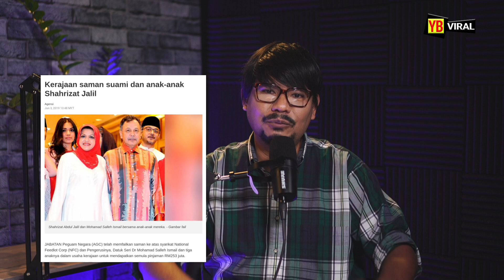SPEKULASI TANDING JAWATAN KETUA WANITA! SHAHRIZAT ITU ASSET ATAU LIABILITI?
apa nak jadi dengan UMNO ni?